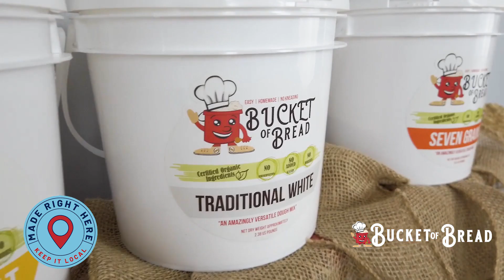Bucket of Bread Made Right Here Wisconsin WKBT 120 Seconds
WKBT La Crosse News 8, the Coulee Region Business Center and the La Crosse Area Development Corporation highlight Bucket of Bread.